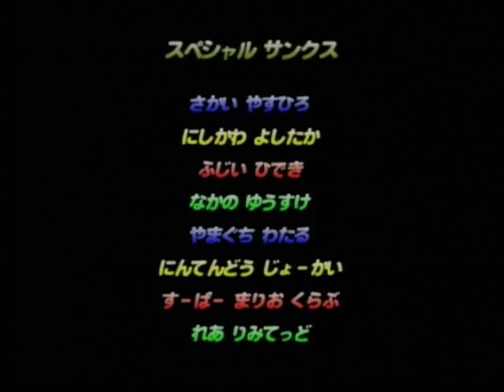マリオカート64 028